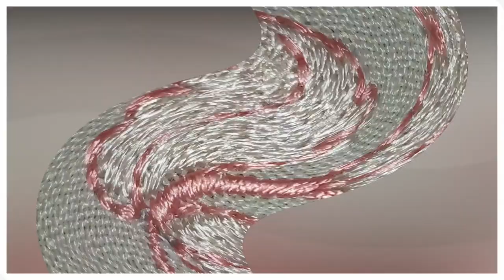Latest Kacha Tanka Design Embroidery 2022 | kachatanka #2022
Hope you all are fine and doing well.
Today I am here with a new video
Keep supporting.
Jazak Allah
Allah Nega ban